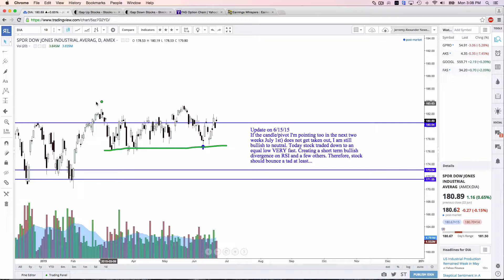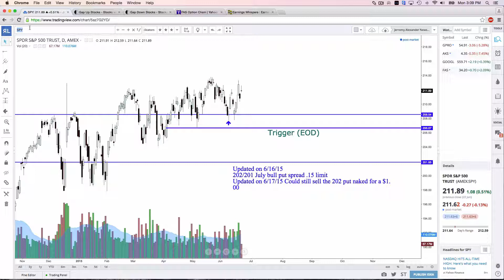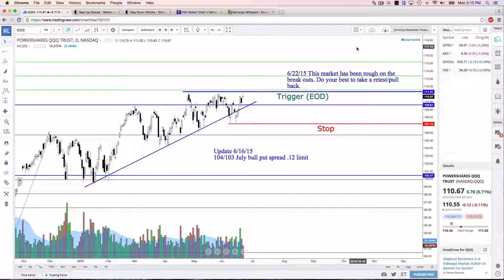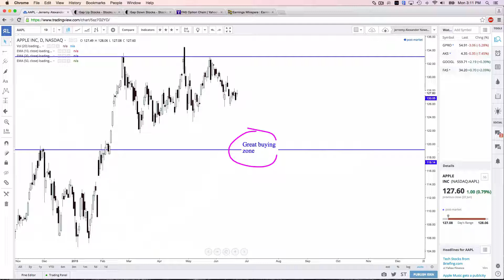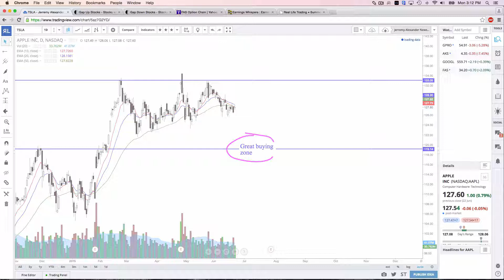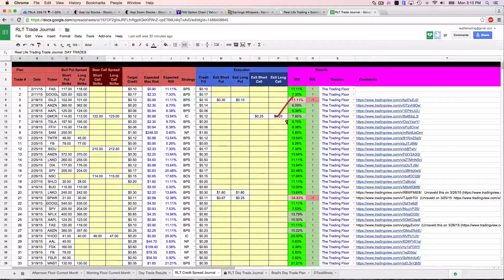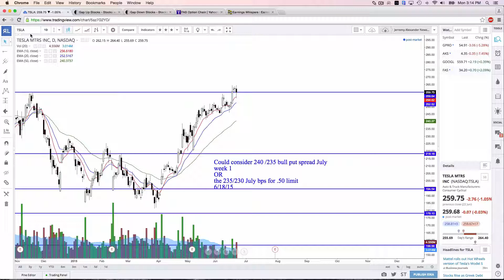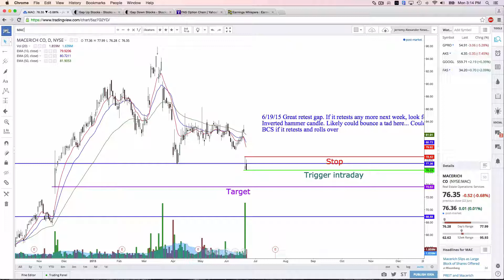Real Life Stock Review 6 22 15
Jerremy Alexander Newsome reviews IWM, SPY, AAPL and much more!